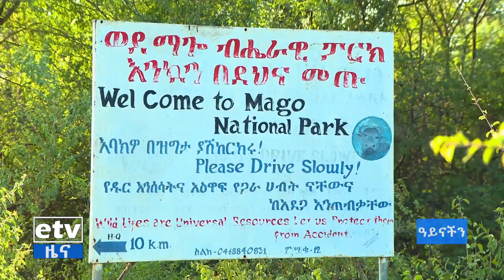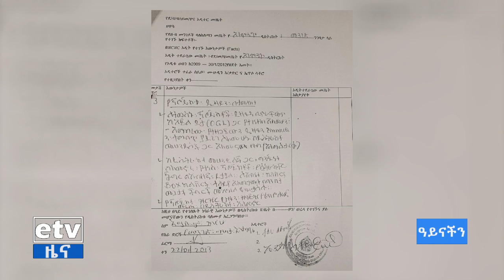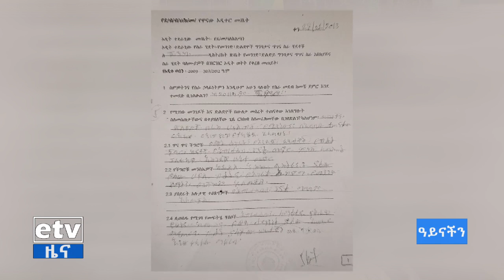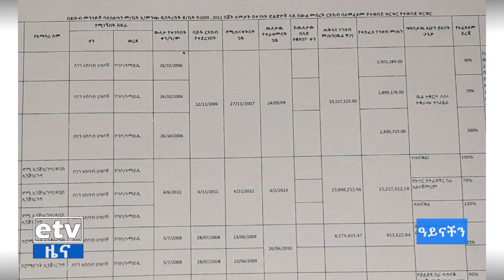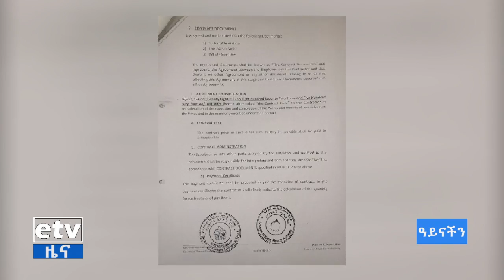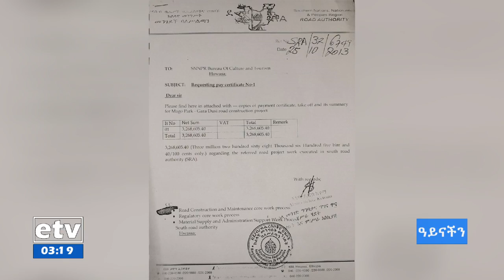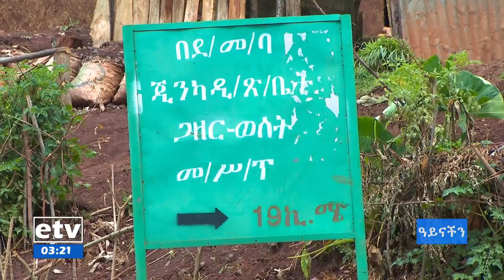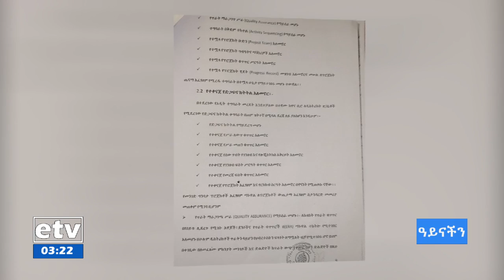ዓይናችን፡- የማያስኬደው መንገድ- እውነታው ሲገለጥ… Etv | Ethiopia | News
ዓይናችን፡- የማያስኬደው መንገድ- እውነታው ሲገለጥ…